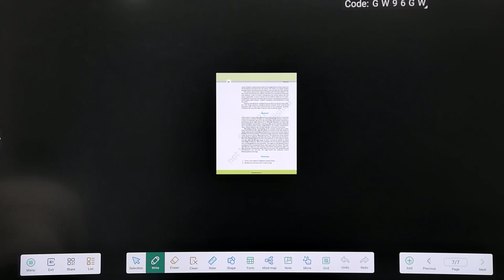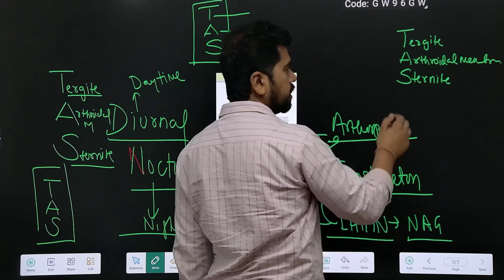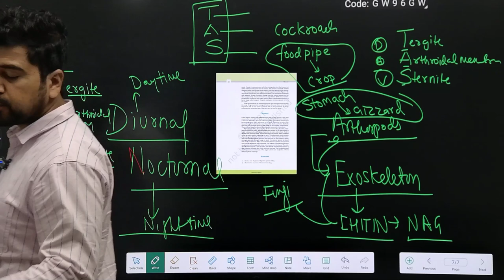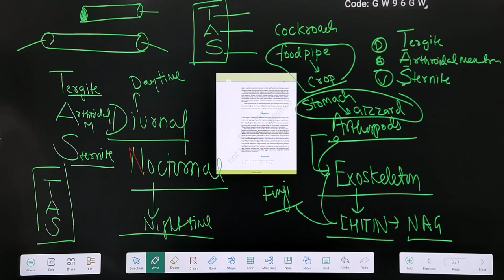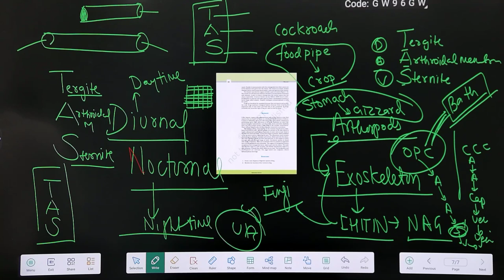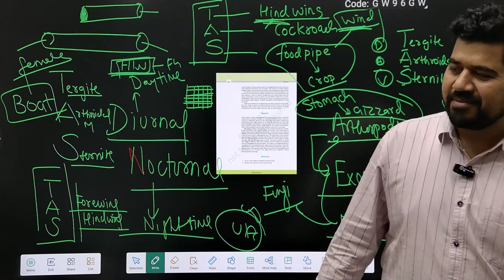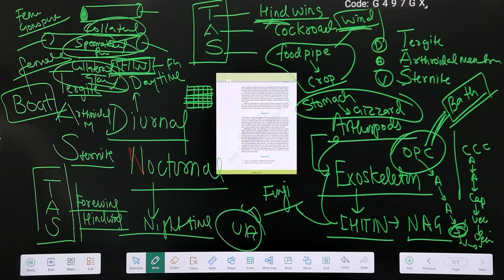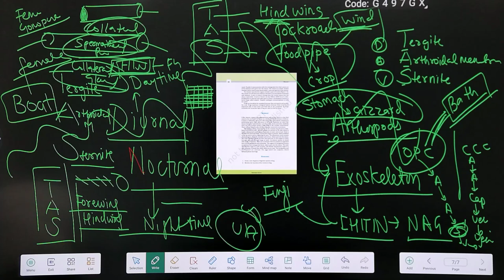COCKROACH | structural organisation in animals | ncert 11 | biology by Dr Manish